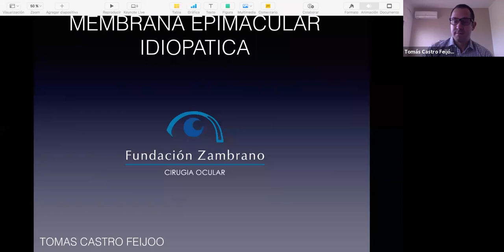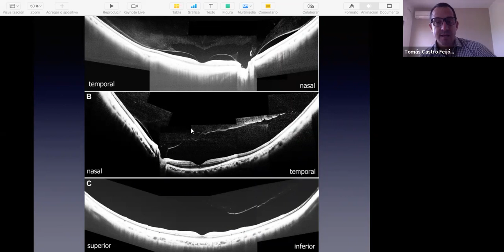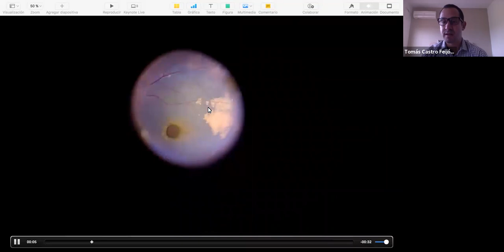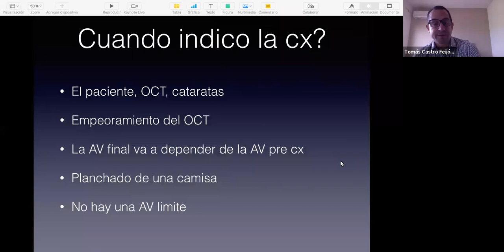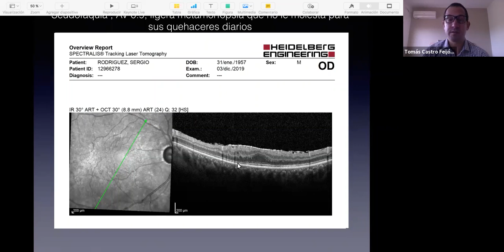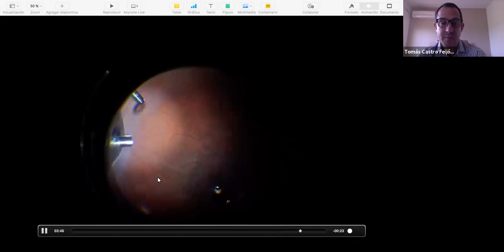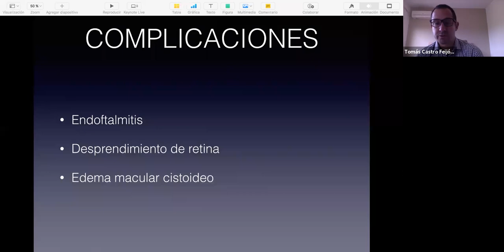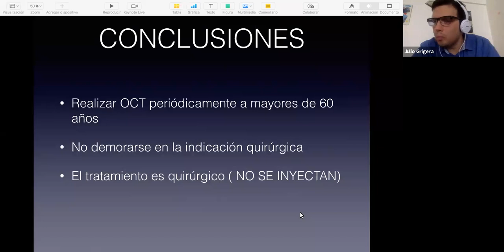Membrana Epirretinal: ¿cuándo operar?- Dr. Tomás Castro Feijóo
Jornada de Actualización del 5 de Mayo de 2020.
Toda la información sobre Ateneos y Jornadas de Actualización de Fundación Zambrano

- Mirá videos de cirugías en la cuenta exclusiva para médicos oftalmólogos de Fundación Zambrano en Instagram: @fundacionzambrano.medicos
- Unite al grupo de Facebook de Fundación Zambrano para médicos oftalmólogos

¿Qué es Fundación Zambrano?
Es un centro de referencia en oftalmología de alta complejidad que trabaja para asegurar la salud visual de la comunidad a través de la atención médica, la capacitación de profesional, la investigación y la acción social.

¿Dónde se encuentra Fundación Zambrano?
Av. Callao 1046 1er piso, Ciudad Autónoma de Buenos Aires, República Argentina.

Este video es propiedad exclusiva de Fundación Zambrano. Está prohibida su divulgación con fines comerciales.